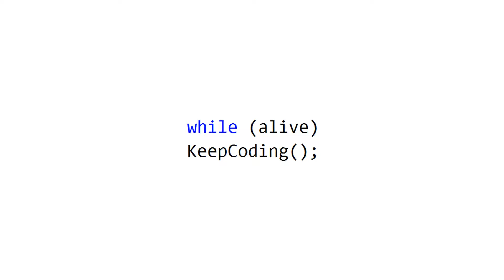Save the Civies Release milestone (Project 1, 2018)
A cleaned up version of the original stream.